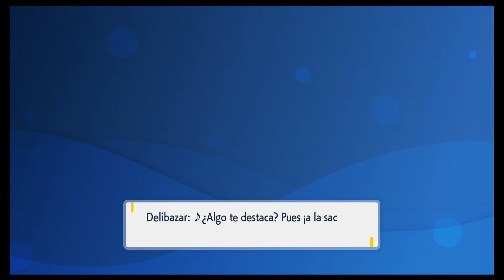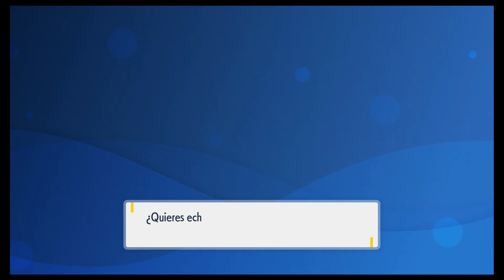Pokémon Escarlata | Pañuelo de Seda | Delibazar Ciudad Meseta